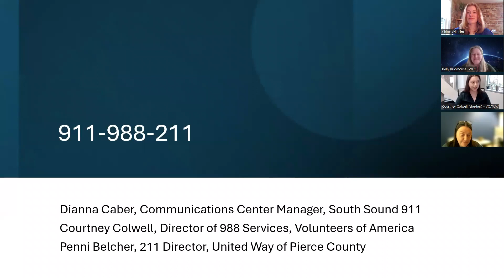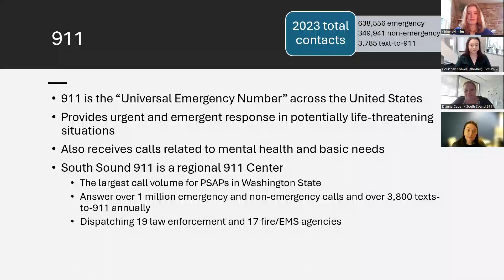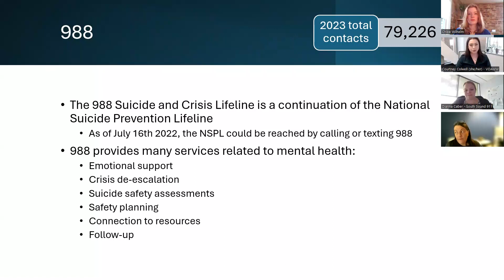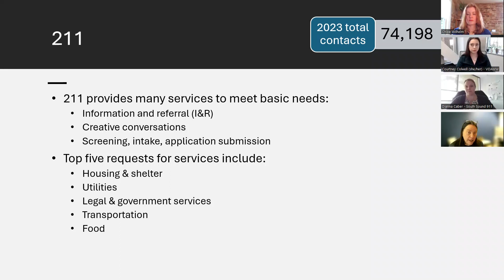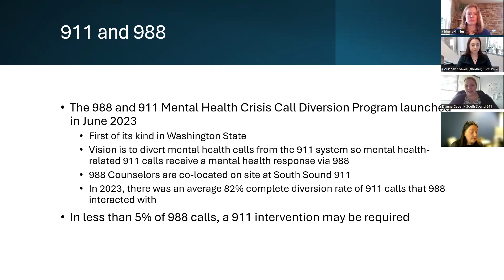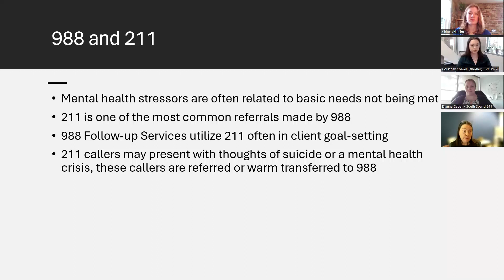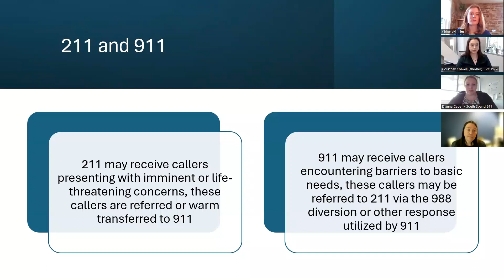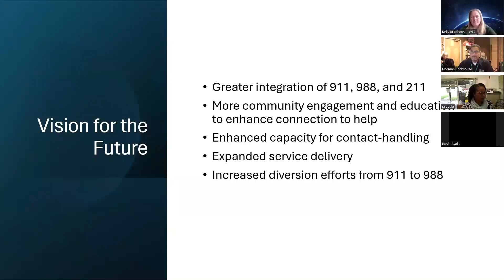Pierce County Community Engagement Task Force Meeting - March 6, 2024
A recording of the Pierce County Community Engagement Task Force Meeting on March 6, 2024. Guest speakers Courtney Colwell, Dianna Caber, and Penni Belcher present on the community resources that 911, 211, and 988 offer to Pierce County.